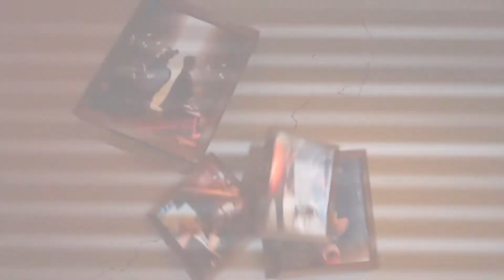Fortnite Season 5 BATTLE PASS preview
Watch the new Fortnite season 5 clip and preview the new battle pass

drop a comment for any new ideas !

BENDY INK KID!